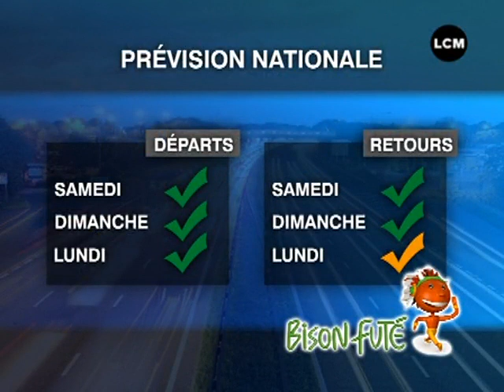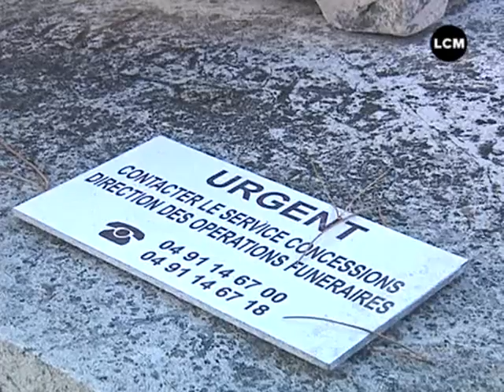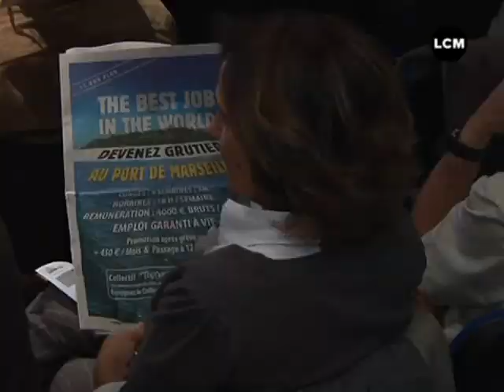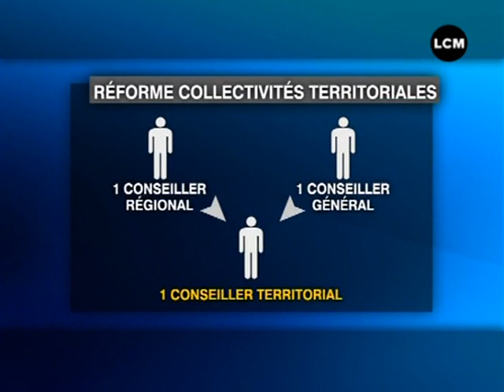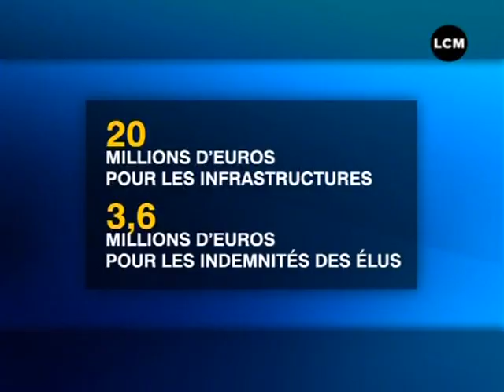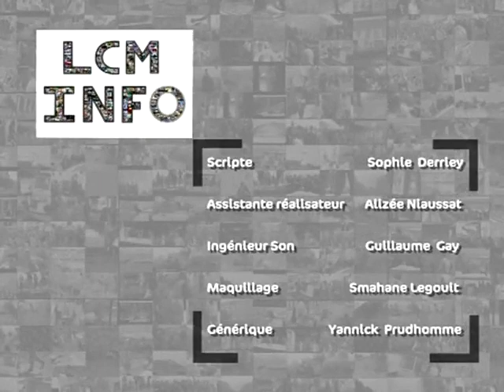JT Marseille - LCM Info du 29/10/2010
Retrouvez toute l'actu de Marseille et de son agglomération dans le JT de LCM. (DROITS RESERVES . Pour toute exploitation sur TV, web, mobile, aller